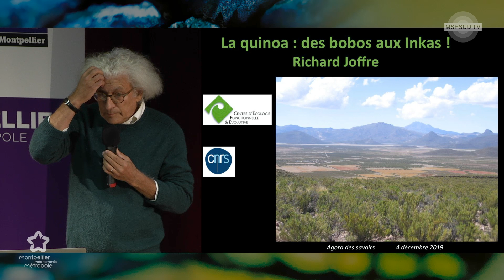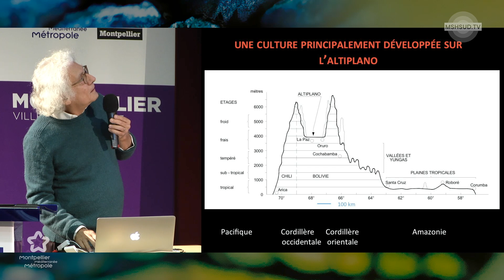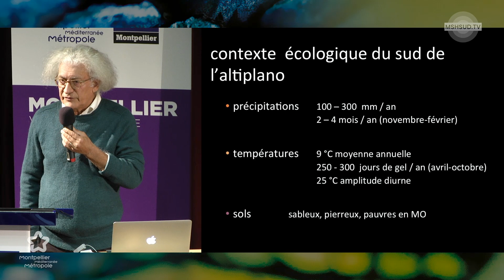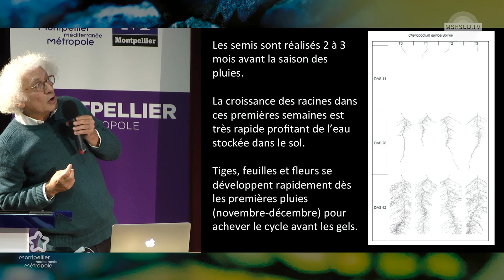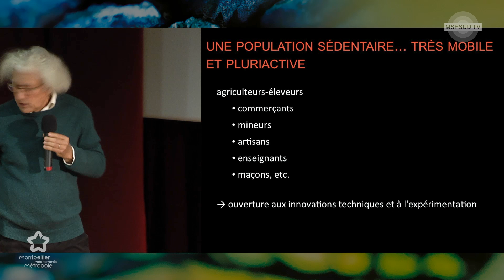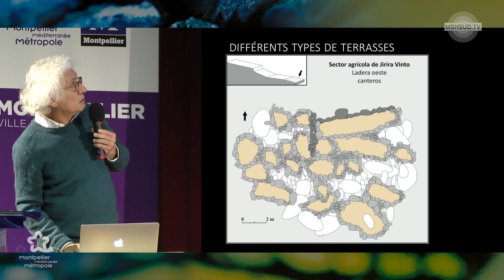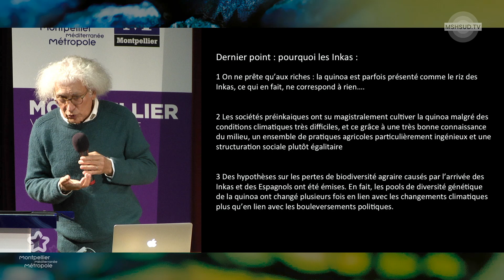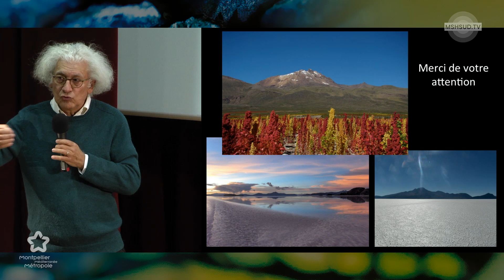Le quinoa, des bobos aux Incas - Richard Joffre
Le mercredi 4 décembre 2019 à 20h, au Centre Rabelais de Montpellier.

Le quinoa, autrefois inconnu en Europe, est devenu depuis quelques années tendance. On le considère comme un aliment sain et équitable. Derrière cette image, se cachent bien des paradoxes. Qui sait que la première région exportatrice de quinoa dans le monde est une petite zone semi-désertique du sud de l’Altiplano bolivien ? Comment le quinoa peut-il y être produite en grande quantité ? Comment cette région marginale s’est-elle insérée dans un circuit mondialisé ? Quelles conséquences ce boom inattendu a-t-il eu sur la société locale ? Données archéologiques et études contemporaines nous permettront de retracer cette histoire exceptionnelle et de questionner son futur.

Après des études d’agronomie à Montpellier, le Dr Richard Joffre s’est spécialisé en écologie et est rentré au CNRS en 1988. Il effectue ses recherches au sein du Centre d’Ecologie Fonctionnelle et Evolutive de Montpellier qu’il a dirigé de 2014 à 2019. Ses travaux portent sur la compréhension du fonctionnement des écosystèmes terrestres en terme de flux de matière (eau, carbone, nutriments…). Depuis plus de vingt ans, il s’est intéressé à la réponse des écosystèmes forestiers méditerranéens aux changements climatiques. Initialement centrées sur les écosystèmes méditerranéens, ses activités ont été élargies à d’autres écosystèmes qui subissent de très fortes contraintes. En 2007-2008, il a vécu et travaillé en Bolivie sur l’impact du boom du quinoa sur le fonctionnement des écosystèmes et des sociétés andines au sein d’un programme pluridisciplinaire alliant sciences humaines et sciences de l’environnement. Depuis cette date, et en collaboration avec des archéologues et anthropologues, il a élargi son champ de recherche à l’étude des sociétés andines préhispaniques.

Vidéo réalisée par Antoine Bourlier (MSH SUD), dans le cadre de l'Agora des Savoirs

Cette vidéo est une co-production entre Montpellier 3M et la MSH SUD.